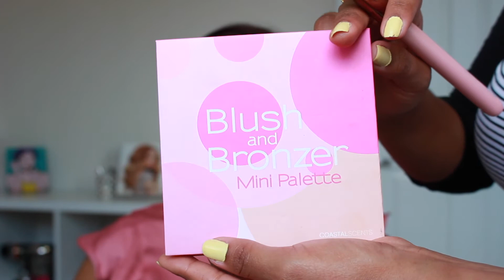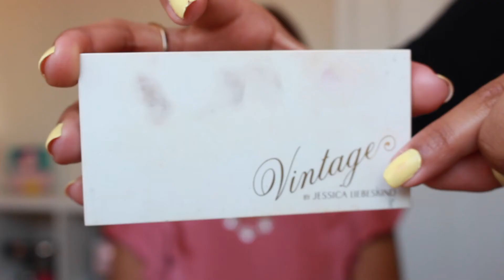Maquillo a Mi Madre | Sunset Eyeshadow Tutorial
Hola chic@s!! En el día de hoy les comparto el maquillaje sencillo pero con un toque de color que le hice a mi madre en los días que estuvo de visita en mi casa. Espero que les guste ver la transformación!! :)

No olviden VER EN HD!!

♡ Chatea conmigo!

♡ Espero que visiten mi canal pronto!! ♡